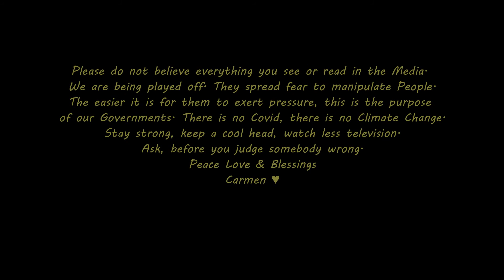23rd November During Sunset